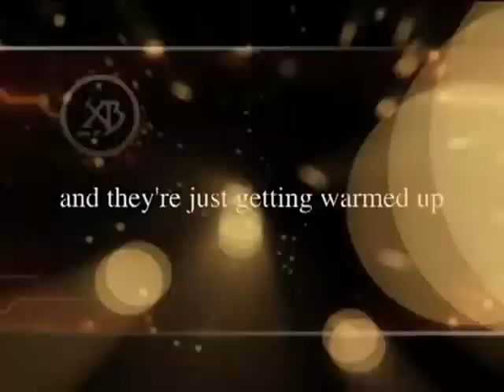Xtreme Beginnerz Volume 2